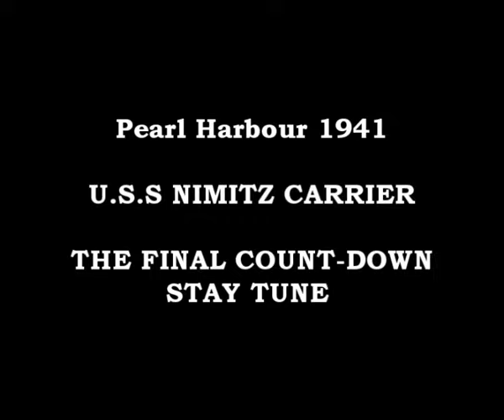1941 Pearl Harbour Final Count-Down Scenes.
Here is the Inform Pearl Harbour scene back in 1941 onboard the USS Nimitz Carrier
from the awesome Time Travel Movie The Final Count-Down featuring Kirk Douglas
Martin Sheen,Katharine Ross and James Farentino.

Stay tune more great highlights scenes coming soon from the Final Count-Down Reels.